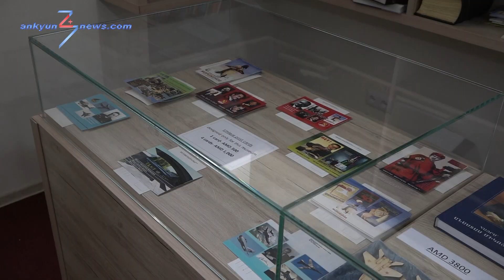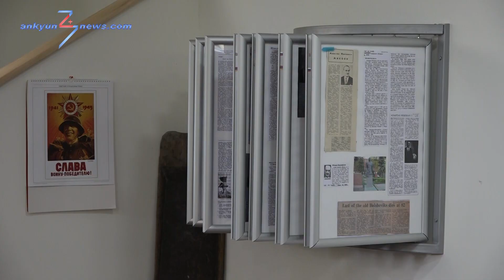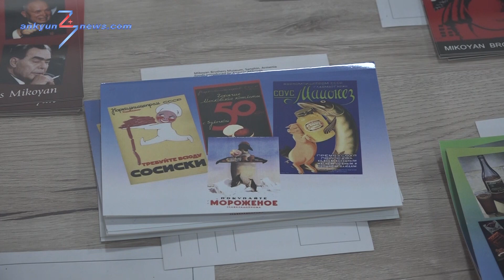Միկոյան եղբայրների թանգարանը ժամանակավոր դադարից հետո այցելու գրեթե չունի